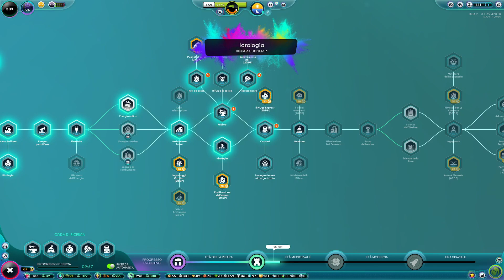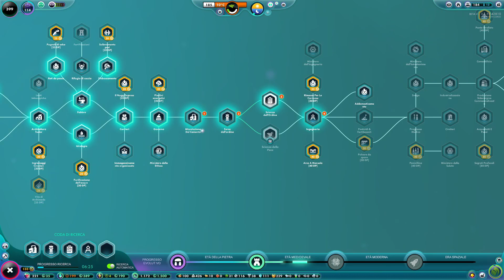NUOVA ERA MEDIEVALE - The Universim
Nuova avventura sul gioco The Universim, a primo impatto simile a Spore ma decisamente con una grafica e delle meccaniche superiori, saremo all'altezza?